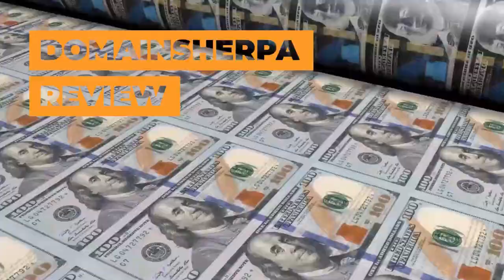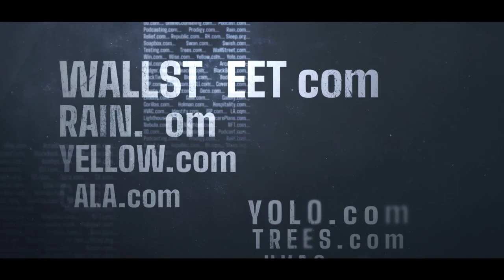Unlocking Domain Valuations & Alternate Extensions | DomainSherpa Podcast (July 20, 2023)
Join the DomainSherpa Review, the quintessential show on the DomainSherpa Network, as we delve into the minds of successful domain investors, our Sherpas! 💼💡 Discover the true value of domain names and expand your domain investing knowledge with us.

In this exciting episode:
🕵️‍♂️ The Domain Game takes center stage (starting at 23:25), where the Sherpas expertly evaluate domains like Legend.org, Spinach.org, UpOnly.com, and Telecommuting.com. Witness the art of domain valuation in action! 💬💰

💻 Get an exclusive preview of the upcoming NameJet auction gems, including CueCards.com, VStudio.com, Forum.net, & Forum.org. We also explore the most popular and best non-com extensions to utilize. 🌐💎

🚀 Exciting news! The DomainSherpa website relaunch and the new live MediaOptions website are here – check them out! Plus, dive into the lease-to-own option on Afternic. 💻🔄

🎉 Let's celebrate with a big round of Happy Birthdays to Braden, Mike Cyger, & Shane! 🎂🎊 And a shout out to @DomainFluent, selling a portfolio of amazing names including RareIdea.com and ChatNow.com. 🗣️💼

🤝 We're integrating with Muse.ai for episode transcripts and an AI-driven video player, making it easy to find key topics and jump to video highlights! Share your feedback with us.

0:00 - Introduction
2:51 - Episode begins with the GrandOpening
6:57 - The Sherpas talk about backpacking up the West Coast
11:00 - They get into the new reality tv show
23:25 - the DomainGame begins with a purchase from Josh, Legend.org and it leads to a discussion on alternate domain extensions
30:46 - The Domain Game continues with a domain purchase from Braden, Spinach.org
36:56 - It's Shane's turn with a shanedomain he lost at auction, UpOnly.com and the SHerpas discuss the upcoming DomainSherpa website relaunch
43:29 - The drop news that the new website is live
56:00 They continue down the road of alternate extensions, this time focusing on .xyz in the crypto space
1:01:00 - The Sherpas discuss Afternic's lease-to-own option
1:08:01 - The Domain Game finishes with a 3-way tie breaker that JT picks off a recent NameJet sale that was previously discussed on the show, Telecommuting.com
1:13:145 - MediaOptions sponsor break
1:13:46 - It's the NameJetGonnaJet segment where the Sherpas review a list of domains about to come up for auction on NameJet, starting with CueCards.com
1:28:02 - GrandClosing discussing where Josh is at with pickleball
1:34:40 - Happy Birthday shout out to Braden, Mike Cyger, & Shane
1:39:01 - Braden is taking a chance and bought a portfolio filled with interesting alternate extensions I.go, E.capital,  A.capital. AI.dating, & AI.games

ALL ROADS LEAD TO DOMAINS!!!